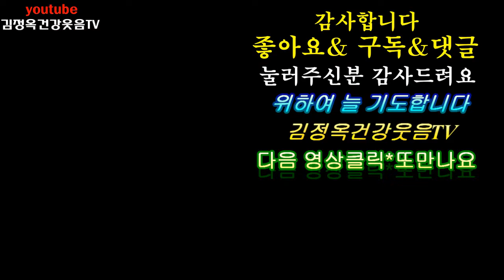웃음치료 효능 효과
감사합니다

회원님 안녕하세요
20.7.24일 금요일.아침운동 7시
서울 금천구 독산동 영남초등학교뒤
베드민트장옆 체육운동 장소에서
마스크착용 거리두기
야외에서
웃음치료운동 합니다
시간내서 뵈요
꼭 초대합니다
MBC방송국에서 촬영도 온답니다
꼭 메모해놓고
오시기 바랍니다
면역력힐링운동
김정옥강사올림

♥감사 메시지 힘내세요
살면서 우리가 해야 할 말은?
"힘을 내세요"라는 말이라고 합니다~ 스마일 관상으로 바꿔져요~
그 말을 들을 때 정말 걱정이 사라진다고 합니다^^
살면서 우리가 해야 할 말은 "용기를 잃지 마세요"라는 말이라고 합니다~
그 말을 들을 때 정말 용기가 생겨난다고 합니다^^
화창한 날씨만큼  😃으면서~
김정옥건강전도사dream
스마일 관상으로 바꿔져요
잠깐 함께 배워볼까요?

나는 세상사람에게 행복을 주는 사람이다
좋아요구독 감사합니다 못누르신분을 유튜브앱에 들어가서 눌러주세요 감사합니다
젊은사람께 부탁해요 금방알려줘요
감사합니다 고맙습니다 축복합니다
사랑합니다 건강하세요♥♥♥
'김정옥건강웃음TV.행복방' 밴드로 초대합니다.
From 유튜브방송김정옥건강웃음TV

웃음 보따리
                              시인 김차전

찾아보자잃어버린 내 웃음 보따리
수풀더미속에 버렸나
개울가에 빠트렸나
골목길에 버렸나
흘러간 추억 속에 있나
전철네 놓고 내린 우산 생각이 난다
버스에 놓고 내린 보따리 생각난다

밝은인생 웃으면서 살면?
건강하고 행복해진다
하루하루 삶이 즐거워진다
하는 일마다 재미있어 진다
어려운일도 쉬워진다
일하는 시간이 좋아진다
시연에 대한 공포도 사라진다
두뇌활동이 활발해진다
걱정과 고민이 사라진다

세상에서 내가 제일 행복하다

좋아요 구독 댓글 부탁드립니다 ㅎ
우리함께 웃으며 건강하게 살아요^^

다음영상에서 만나요♡

안녕하세요?
반갑습니다
국민의 건강을 위해서
실내에서 방에서도 거실에서도
 이 영상 보고 하세요
구독자님
운동만이 살길이다
웃어야 산다
건강이 최고의 행복이다!!

비, 올때  특별한일 있을때만 못하고
가능하면5:50분부터 운동준비하고 유튜브에서 50분에서 6시 사이에  최대한 하도록 해 볼께요 ㅎㅎ
함께하세요 국민들의 건강을 위해서
하겠습니다 화이팅!!
사랑합니다 ♥️ 💜 ♥️ 💜 ♥️ 💜 ♥️

김정옥건강웃음 tv 방문해주심 감사합니다
아침 6시에 실시간
세벽운동 옥상에서
오늘도 하고 내려왔습니다
이렇게 행복하고 좋을수가 없어요
거실에서 방에서
할수있있는 최고의
웰빙건강체조!!
내일 아침에도 합니다
행복방님 유튜브앱에서
만나요
5시 50분 부터 유튜브 들어가서
운동 준비하고 있다가
우리함께  하세요
운동만이 살길입니다
웃음운동도 함께하니
얼마나 좋은지
어찌 말로 표현을
하늘을 두마리삼고 바다를 먹물 삼아도
다 표현을 못하리^^💕 💜 💏 💙 💚
행복을 만들며
건강하게 밝은 미래를 창조하며 우리 살아요
사랑해요 💜 💕 💜 💏 💙 💚 😍

아침건강운동 실시간 몸풀기 오다리교정운동 스쿼트 세벽6시 에 한달간 프로젝트#실시간,청혈운동#함께해요
MBC방송에서 제가 출연 중이거든요
건강음식 먹으며 운동 열심하고
웃음운동하고 멋진 행복한 삶을
만들어가요^^

반응이 좋으면 계속하고 별로면
저 혼자 하겠습니다

좋아요 구독 누르고 운동하세요
댓글도 남겨주세요
저에게 힘이 됩니다
감사합니다
사랑합니다
축복합니다
파워엔돌핀 건강전도사
김정옥명강사 올림

내가 필요할때 나를 불러줘
언제든지 달려 갈께 낮에도 좋아 밤에도
좋아 언제든지 달려갈께 💕 💜 💏 💙

행복특강 ,웃음치료,건강행복특강
 1  강연문의 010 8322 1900